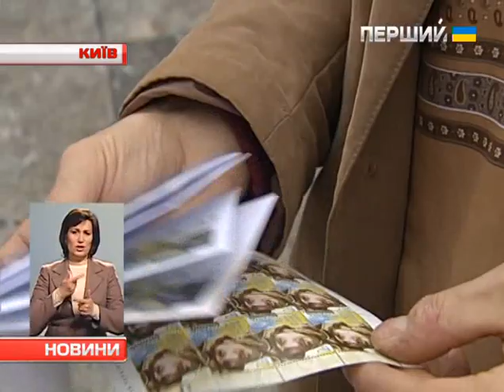Герої АТО з’явились на марках та конвертах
"Укрпошта" почала випускати поштові марки й конверти із зображенням Героїв України, які загинули на Донбасі. На марці  - збірний образ українського бійця, який воює на Сході. А на конвертах  - фото загиблих українських військовослужбовців, яких відзначено званням "Герой України".